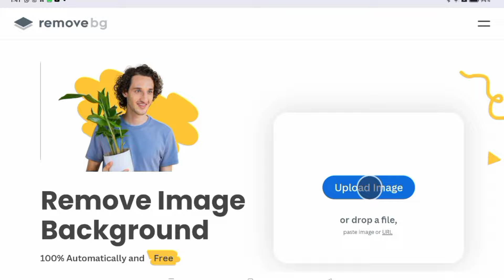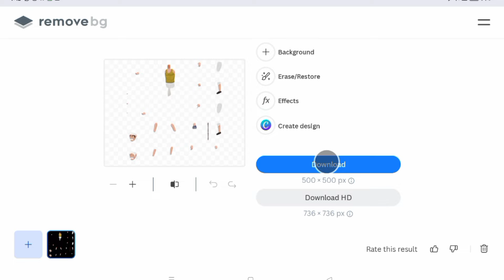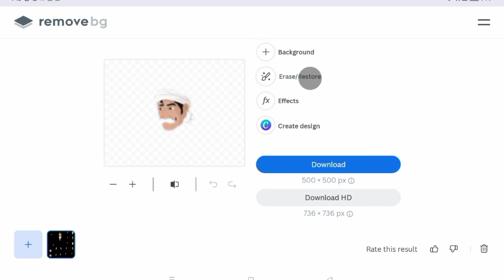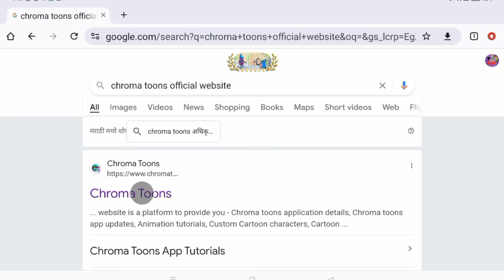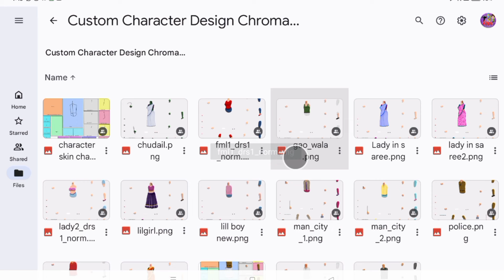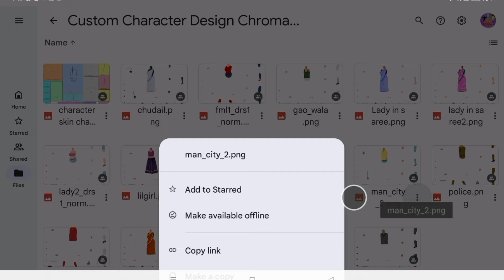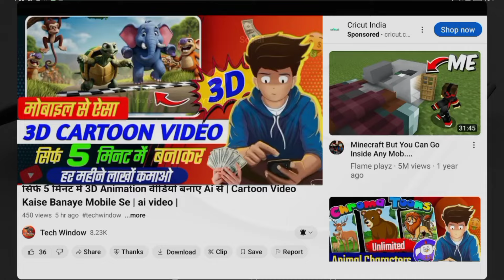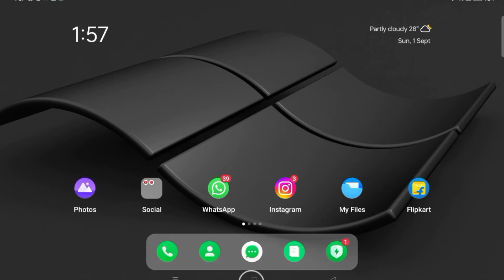How To Fixe Character Problem in Chromatoons | Black screen character problem fixed ✅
⭕Download All Materials Of This Video
⭕Ask Any Questions Related This Video
⭕More Videos For You
chroma toons character add problem
chroma toons me character problem kaise solve kare
cromatoons custom character problem
chromatoons recording kaise kare
chroma toons video kaise banaen
damaged chromatoons characters ko thik kaise karen
From- Ayodhya (Faizabadd) UP. INDIA